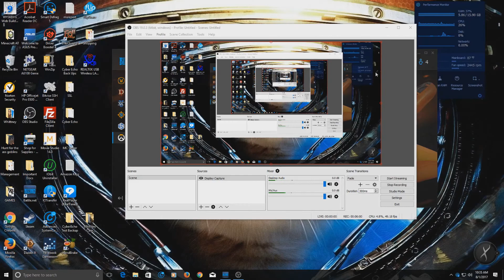Reaper Epic Team Kill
One of my best Reaper Kills. In the long version you can see me take out the entire team! It was Epic for a person that never seems to get lucky shots in